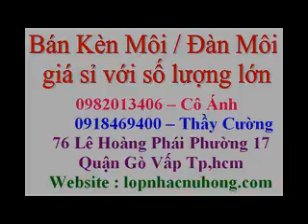cửa hàng bán kèn môi tại gò vấp , Tại Tp Hồ Chí Minh LH: 0918.469.400